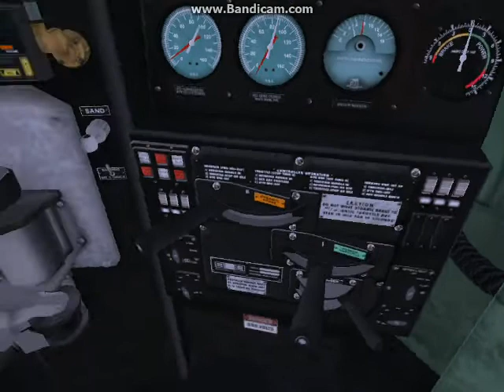New Payware and a Rainy Day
The new GP15-1 in Utah Belt paint, finally, and now we have even more to celebrate from RRMods, the new Utah Belt caboose, very nicely done and very much complements the equipment also being done by our friends at Jointed Rail.